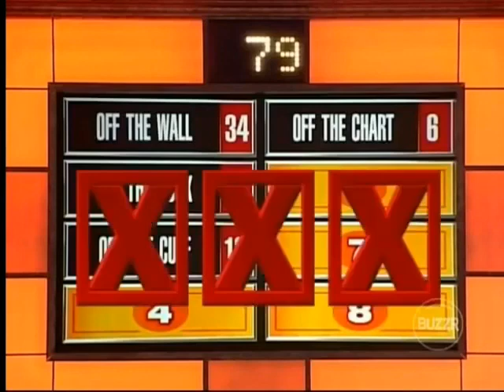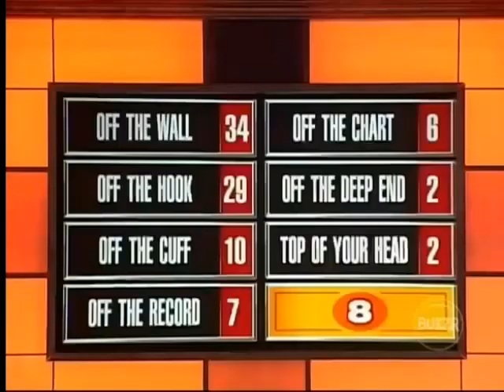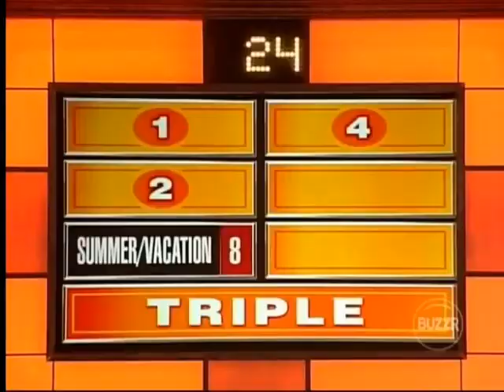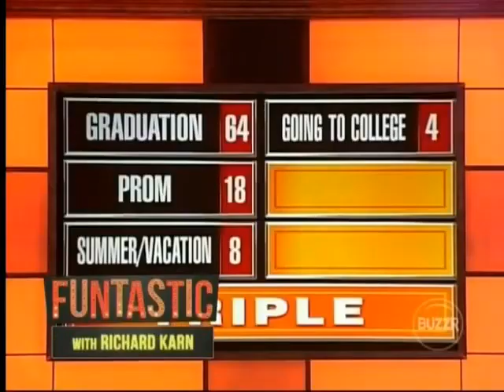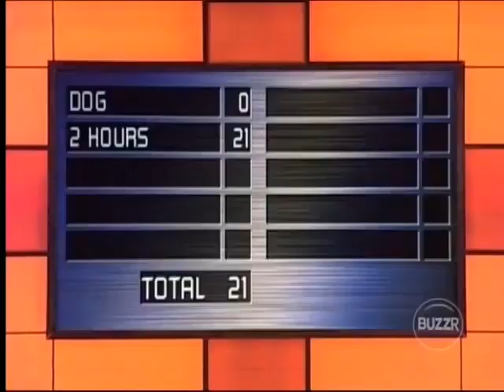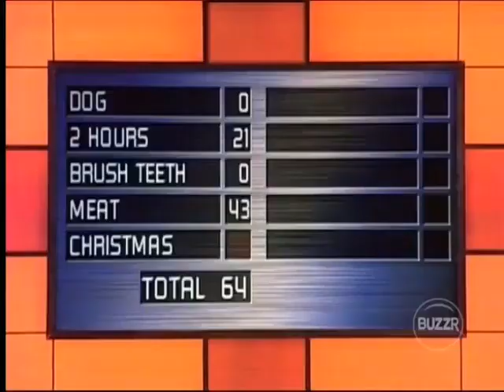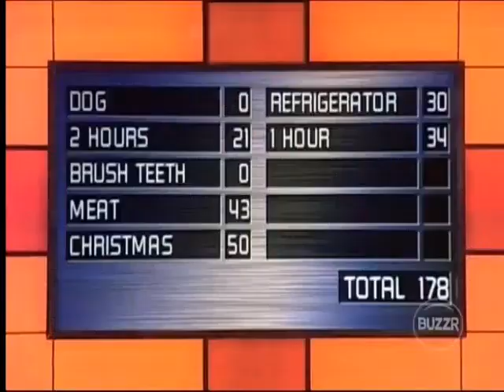May 24, 2023